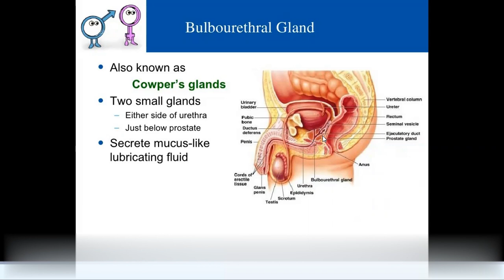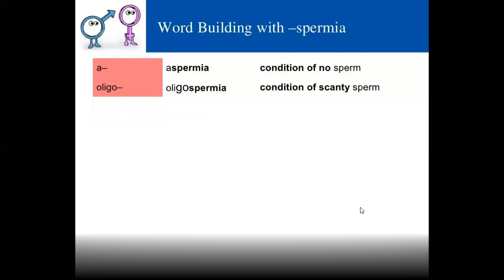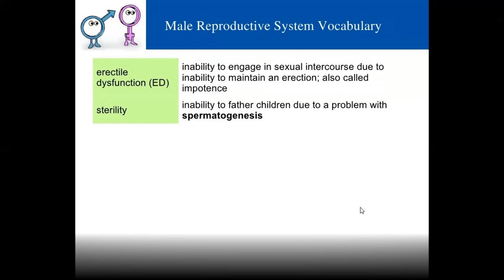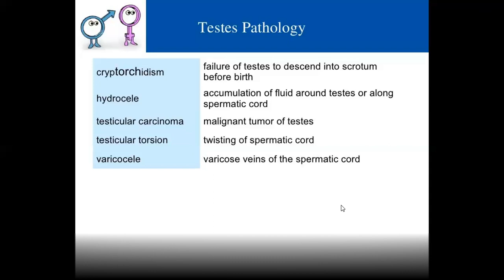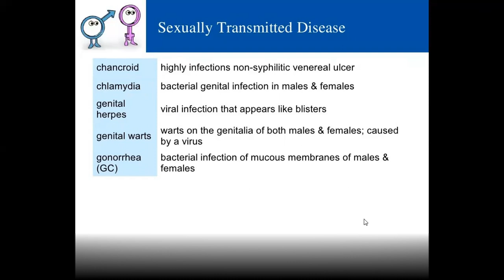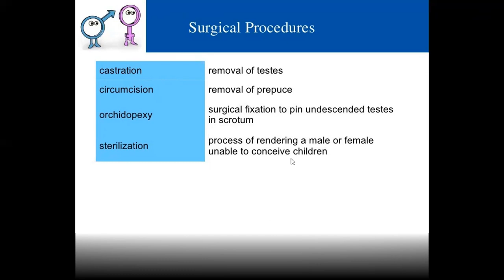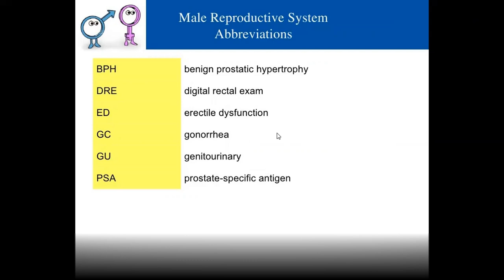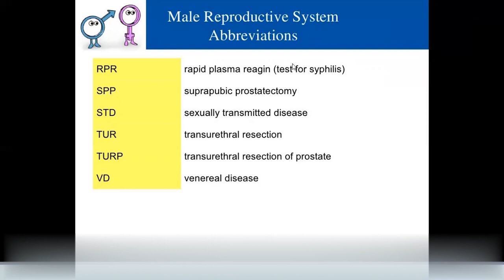Male reproductive system medical terminology part 2 (subscriber requested topic)